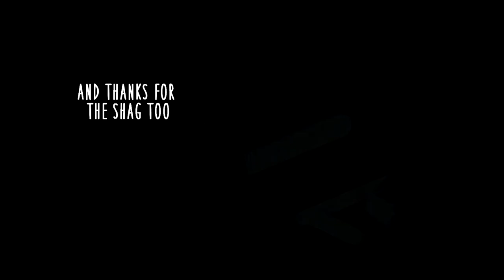The best of Sara Lance || Whistle baby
"She seduced me"
"I prefer knives and swords"
"You're lucky I am a reformed assassin"

Okay, maybe I am a little bit obsessed with Legends, Sara, Avalance. But look at them. This is the perfect fandom. Making humor video brings me so much joy. So I've decided to make a new one. Let me know if you like it.

► fandom: Legends of tomorrow
► character/actor: Sara Lance / Caity Lotz
► song: Whistle baby - Flo Rida
► coloring: mine